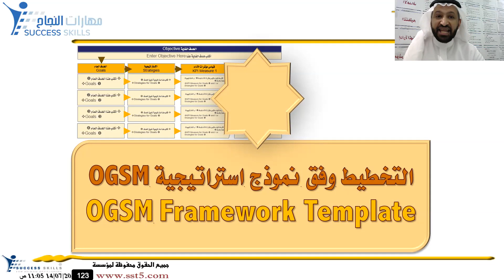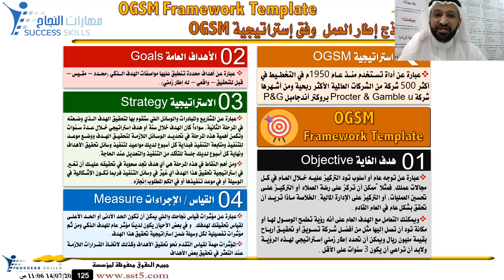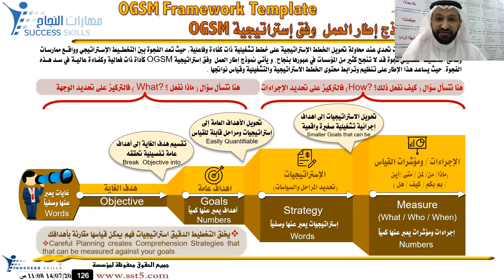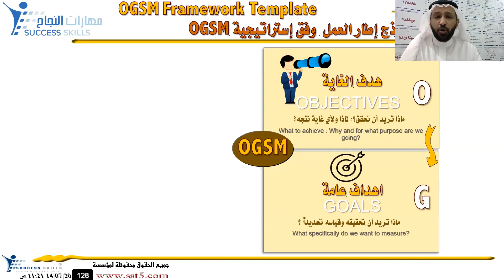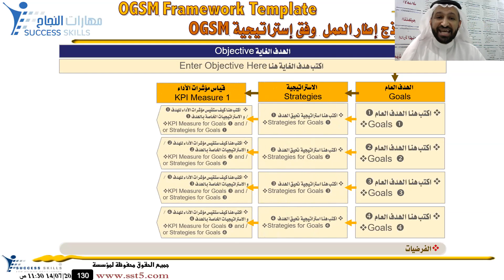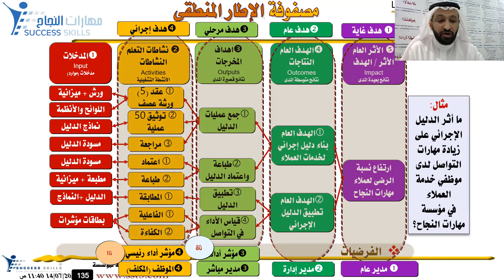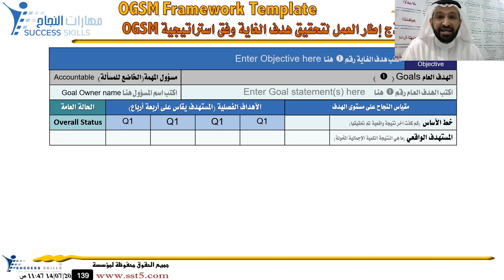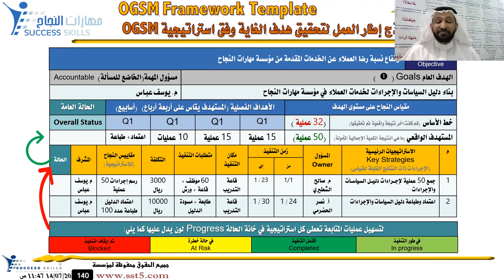التخطيط وفق نموذج استراتيجية OGSM مع د. محمد العامري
في هذا العرض يقدم المدرب والمستشار التعليمي والتربوي الدكتور محمد العامري عرضاً تعريفاً  بكيفية التخطيط وفق نموذج استراتيجية OGSM
Framework Template OGSM

وقد بين المدرب والمستشار التعليمي والتربوي د. محمد العامري أن مكتب مهارات النجاح للاستشارات ومركز الاتقان الدولي للتدريب يسعى من خلال التعريف بعمليات التخطيط وفق نموذج استراتيجية OGSM لنشر المعرفة ومساعدة القيادات العربية على التمكن من عمليات التخطيط بكفاءة وفاعلية

حيث بين محمد_العامري أننا نتوقع بإذن الله بنهاية هذه الوحدة التدريبية التي بعنوان التخطيط وفق نموذج استراتيجية OGSM أن يكون المشارك قادراً على
أن يعرف مكونات نموذج استراتيجية OGSM
أن يدرك أهمية التخطيط وفق نموذج استراتيجية OGSM
أن يعرف كيفية استخدام نموذج استراتيجية OGSM في عمليات التخطيط
أن يقوم بربط اهداف الغايات مع الأهداف العامة مع الاستراتيجيات والمؤشرات وفق نموذج OGSM
يستخدم نموذج تصميم الأهداف لعمليات التخطيط وفق نموذج استراتيجية OGSM

وقد أوضح المدرب والمستشار التعليمي والتربوي د. محمد العامري أن نموذج إطار العمل  وفق إستراتيجية OGSM :
عبارة عن أداة تستخدم منذ عام 1950م في التخطيط في أكثر 500 شركة من الشركات العالمية الأكثر ربحية ومن أشهرها شركة Procter & Gamble u بروكتر أندجامبل P&G
ويتكون من ما يلي :
1/ هدف الغاية Objective
عبارة عن توجه عام أو أسلوب تود التركيز عليه خلال العام في كل مجالات عملك. فمثلا ً ممكن أن تركز على رضة العملاء أو التركيز على تحسين العمليات، أو التركيز على الإدارة المالية. الخلاصة ماذا تريد أن تحقق بشكل عام في العام القادم .
ويمكنك التعامل مع الهدف العام على أنه رؤية تطمح الوصول لها أو مكانة تود أن تصل إليها مثل من أفضل شركة تسويق أو تحقيق أرباح بقيمة مليون ريال ويمكن أن تحدد إطار زمني إستراتيجي لهذه الرؤية ولابد أن تراعي أن يكون 3 سنوات على الأقل .

2/ الأهداف العامة Goals
 عبارة عن أهداف محددة تنطبق عليها مواصفات الهدف الذكي (محدد – مقيس – قبل للتحقيق – واقعي – له إطار زمني) .

3/ الاستراتيجية Strategy
عبارة عن المشاريع والمبادرات والوسائل التي ستقوم بها لتحقيق الهدف الذي وضعته في المرحلة الثانية، سواءاً كان الهدف خلال سنة أو هدف إستراتيجي خلال عدة سنوات وتكمن أهمية هذه المرحلة في تحديد الوسائل اللازمة لتحقيق الهدف ووضع موعد للتنفيذ ومتابعة التنفيذ فبداية كل أسبوع لديك مواعيد لتنفيذ وسائل تحقيق الأهداف ونهاية كل أسبوع لديك جلسة للتأكد من التنفيذ والتعديل عند الحاجة.
ومن أهم النقاط في هذه المرحلة هي أي هدف تجد صعوبة في تحقيقه عليك أن تغير في إستراتيجية تحقيق هذا الهدف أي غيّر في وسائل التنفيذ فربما تكون الإشكالية في الوسيلة أو في موعد تنفيذها أو في الكم المطلوب إنجازه .

4/ القياس / الإجراءات Measure
عبارة عن مؤشرات قياس نجاحك والتي يمكن أن تكون الحد الأدنى أو الحد الأعلى لقياس تحقيقك لهدفك.  و في بعض الأحيان يكون لدينا مؤشر عام للهدف الذكي ومن ثم مؤشرات تفصيلية لكل وسيلة ضمن إستراتيجية تحقيق هذا الهدف .
المؤشرات مهمة لقياس التقدم نحو تحقيق الأهداف وكذلك لاتخاذ القرارات اللازمة عند التعثر في تحقيق بعض الأهداف

وقد سبق ان قام المدرب والمستشار الدكتور محمد العامري باستخدام نموذج إطار العمل  وفق إستراتيجية OGSM في عمليات التخطيط الإستراتيجي والتشغيلي وتصميم الخطط لأكثر من منظمة في العالم العربي

وندعوكم لمتابعة العرض والاستفادة منه في تحسين علميات التخطيط في منظماتكم

ونرجو لكم المتعة والفائدة مع هذا الفديو ، ونرجو المساهمة في نشر لتعم بإذن الله الفائدة.

والله الموفق

والله الموفق